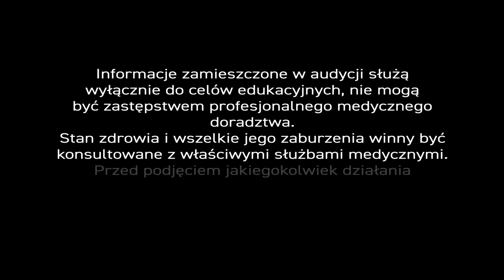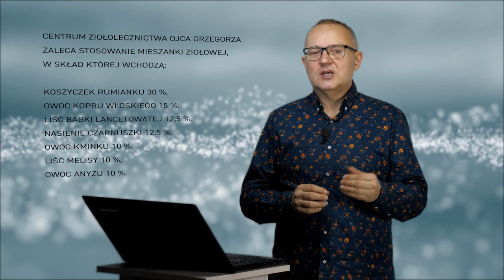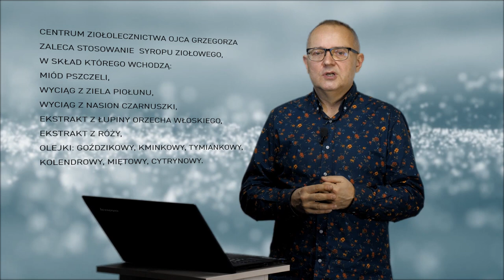Apetyt, PiszeBabaDoZielarza odc. 33 - Zioła na apetyt.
PiszeBabaDoZielarza - Zioła na apetyt.

Pan Jacek pyta wprost – "Co polecacie na zwiększenie apetytu u dorosłych?"

Nie mamy bliższych danych na temat pana Jacka, wiec analiza będzie przekrojowa. Po pierwsze, każdy z nas momentalnie odczuwa spadek apetytu w sytuacjach 💥 stresowych, ale bywają też tacy, którzy zajadają stres np. słodyczami. Po drugie, nie mamy ochoty jeść podczas infekcji i w długotrwałej chorobie 🛌. Seniorzy 👵 z wiekiem tracą zapał do jedzenia. Dzieci 👱‍♀👱‍♂, gdy gnębią ich np. pasożyty jelitowe.

Jak zatem radzić sobie z brakiem łaknienia? – Oddajmy głos naszemu ekspertowi, bo dziś ma w zanadrzu całą paletę surowców 🌿 naturalnych...

Przede wszystkim polecam diagnostykę czyli zbadanie przyczyn, dla których pacjent nie ma apetytu. – Jego brak może być spowodowany zaburzeniami trawienia, starzeniem organizmu, czyli dość oczywistymi czynnikami nie wymagającymi intensywnej terapii. – Należy określić czy pacjent nie ma apetytu na konkretny składnik pokarmowy np. mięso 🍖, bo wtedy trzeba sprawdzić czy nie kryje się za tym jakieś poważniejsze schorzenie.

Jeśli jednak nie jest to nic poważnego zachęcam Państwa do stosowania preparatów ziołowych, zaczynając od popularnych przypraw do 🍛posiłków, które poprawiają apetyt.

Klasyczne preparaty ziołowe 🌿 na wzmocnienie łaknienia tworzone są najczęściej na bazie alkoholowej, z nalewek z owocu ostropestu plamistego i liścia mięty. Preparat uzupełniają wyciągi z ziela bożego drzewka i ziela dziurawca oraz soki z korzenia mniszka i ziela krwawnika.

Równie dobrze jednak można stosować mieszanki ziół pozbawione bazy alkoholowej. Ja najczęściej odwołuję się do kompozycji zawierającej owoce 🌱 kopru włoskiego (15%), kminku (10%) i anyżu (10%). – Surowce te zmniejszają także wzdęcia. – Uzupełniam ją o liście babki lancetowatej (12,5%) i melisy (10%), nasienie czarnuszki siewnej (12,5%) i koszyczek rumianku (30%). One też poprawiają apetyt.

Brak łaknienia mogą powodować również pasożyty 🐉 jelitowe. W takich przypadkach zalecam preparat o nieco innym składzie. – Podaję go przeważnie dzieciom 👼🧝‍♀ i to w wieku przedszkolnym, bo tam najczęściej dochodzi do zakażeń. – Mieszanka ziół składa się z ekstraktów łupiny orzecha włoskiego i róży, wyciągów z ziela piołunu i nasion czarnuszki siewnej oraz olejków - goździkowego, kminkowego, tymiankowego, kolendrowego, miętowego, cytronelowego. Produktem bazowym jest 🍯 miód. Surowce te poprawiają apetyt i działają terapeutycznie w zakażeniu pasożytami jelitowymi.

Jeżeli brak apetytu ma charakter przewlekły, a taka sytuacja dotyka najczęściej seniorów 🧓👵, wówczas należy wziąć pod lupę składniki diety osób starszych. – Z naprawdę wielu przyczyn ich dieta i zarazem organizm mają za mało składników odżywczych. – Wskazana jest zatem suplementacja mikro i makroelementami, a także substancjami białkowymi. Seniorzy często zażywają różne leki 💊, które eliminują z organizmu witaminy i elektrolity takie jak potas i magnez. Te braki także należy uzupełnić w prawidłowej diecie.